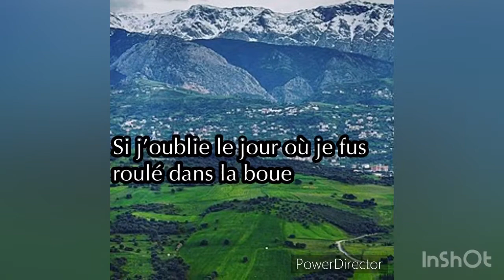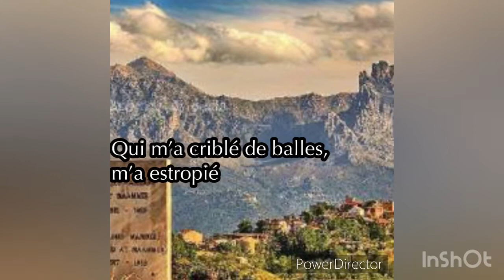Matoub Lounes - Ssu-yas sbuhru-yas "Fais douce literie douce brise" (la gifle) TRADUCTION OFFICIELLE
Matoub nous parle ici des événements d’octobre 1988 où Lounes fut criblé de balles par un gendarme.

Traduction par Yalla Seddiki.